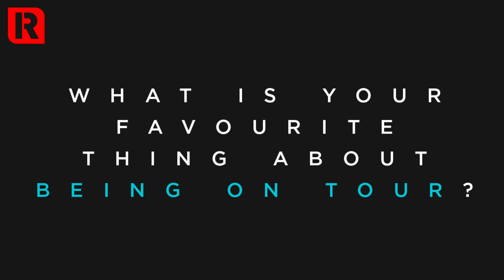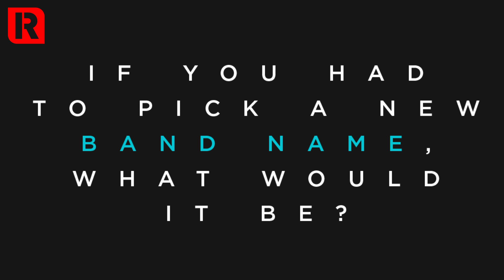All Time Low Do An Interview One Word At A Time - Long Story Short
Can All Time Low's Alex Gaskarth and Jack Barakat answer our interview questions together, one word at a time, one person at a time? Find out how they would describe their new album 'Wake Up Sunshine', their favourite thing about being in a band with each other and more as they take on a game of Long Story Short.

ATL's new album 'Wake Up, Sunshine' featuring 'Some Kind Of Disaster', 'Sleeping In' and 'Getaway Green' is set for release on April 03.